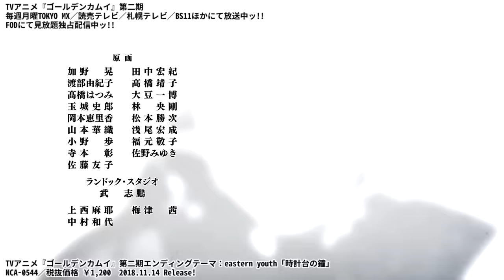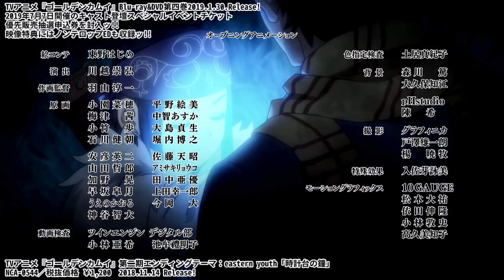TVアニメ『ゴールデンカムイ』第二期ED eastern youth「時計台の鐘」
TVアニメ『ゴールデンカムイ』第二期毎週月曜TOKYO MX、読売テレビ、札幌テレビ、BS11ほかにて放送中ッ!!
FODにて独占配信！

■番組情報
‹放送・配信情報›
TOKYO MX：毎週月曜23：00～
読売テレビ：毎週月曜25：59～
札幌テレビ：毎週月曜25：44～
BS11：毎週月曜25：00～
時代劇専門チャンネル：10月12日より毎週金曜26：00～
FOD（見放題独占）：毎週月曜23：00配信

‹CAST›
杉元佐一：小林親弘／アシ(リ)パ：白石晴香／白石由竹：伊藤健太郎／鶴見中尉：大塚芳忠／土方歳三：中田譲治
尾形百之助：津田健次郎／谷垣源次郎：細谷佳正／牛山辰馬：乃村健次／永倉新八：菅生隆之／家永カノ：大原さやか／キロランケ：てらそままさき／インカ(ラ)マッ：能登麻美子／二階堂浩平：杉田智和／月島軍曹：竹本英史／鯉登少尉：小西克幸

‹STAFF›
原作：野田サトル（集英社「週刊ヤングジャンプ」連載）
監督：難波日登志／助監督：川越崇弘／シリーズ構成：高木登／キャラクターデザイン：大貫健一
メインアニメーター：羽山淳一／銃火器設定：渡辺浩二／プロップ設定：浅沼信也／動物設定：墨佳遼／美術監督：森川篤／色彩設計：茂木孝浩／撮影監督：戸澤雄一朗／CGディレクター：奥村優子、濱田康平／編集：定松剛／音響監督：明田川仁／音響制作：マジックカプセル／アイヌ語監修：中川裕／音楽：末廣健一郎／アニメーション制作：ジェノスタジオ／製作：ゴールデンカムイ製作委員会
オープニングテーマ：さユり×MY FIRST STORY「レイメイ」
エンディングテーマ：eastern youth「時計台の鐘」

TVアニメ『ゴールデンカムイ』Blu-ray＆DVD第四巻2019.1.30.Release!
2019年7月7日開催のキャスト登壇スペシャルイベントチケット優先販売抽選申込券を封入ッ!!
映像特典にはノンテロップEDも収録ッ!!

©野田サトル／集英社・ゴールデンカムイ製作委員会